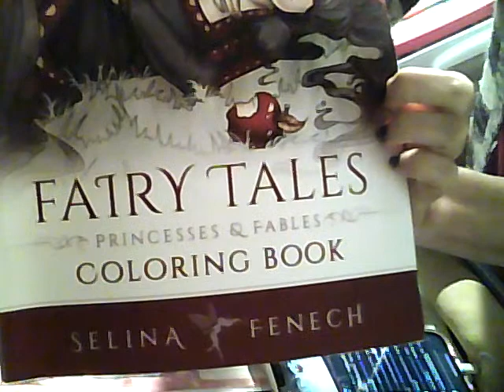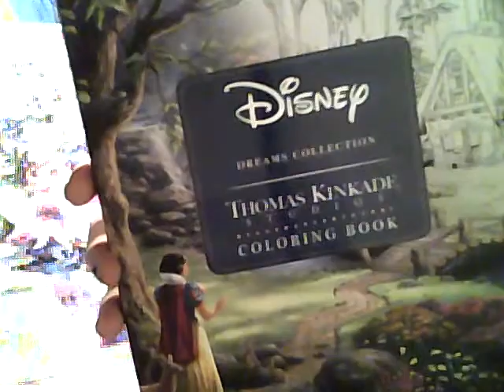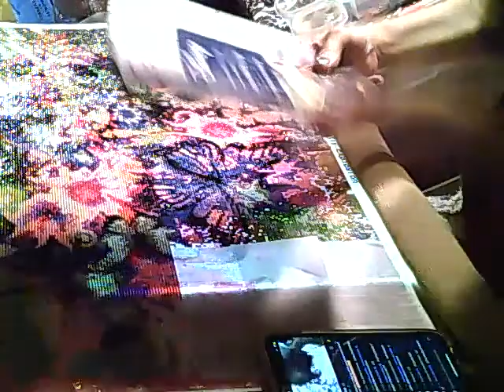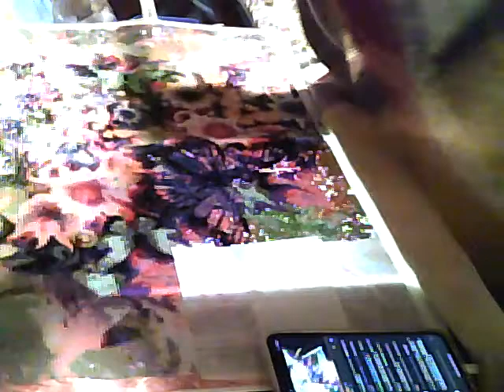Sparkle and Shine Time With Jennifer -Dp-thon